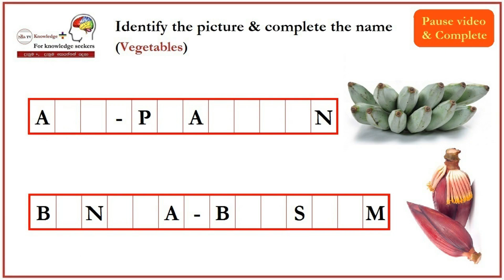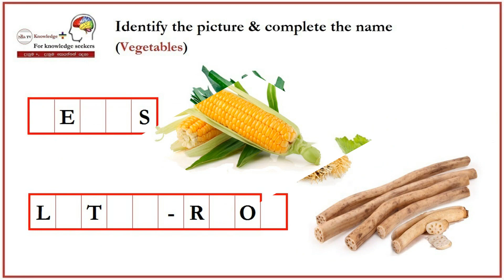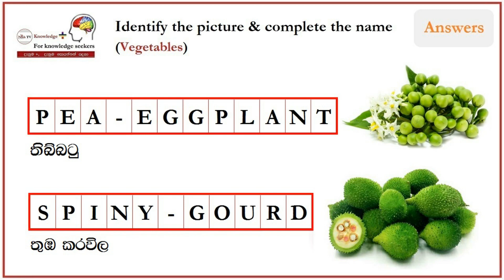Identify the Picture No.06 (Vegetables) එළවළු | (28.01.2022) - by Nish TV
Identify the Picture No.06 (Vegetables) - එළවළු

Please note that there are other names for some vegetables. If you found such names, please mention in the comments section for others benefit. Thanks.

සමහර එළවළු හදුන්වන තවත් නාමයන් ඇති බව කරුණාවෙන් සළකන්න. එවැනි නාමයන් ඔබ දන්නේ නම් හැමදෙනාගේම යහපත වෙනුවෙන් අදහස් දක්වන කොටසෙහි සදහන් කරන්න. ස්තුතියි.

Nish TV